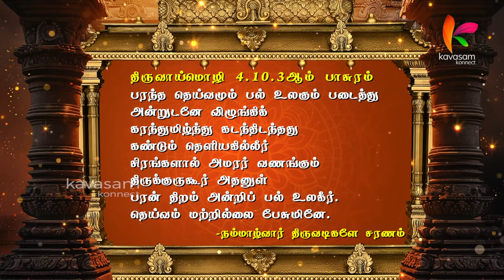திருவாய்மொழி 4.10.3 l Thiruvaimozhi 4.10.3 l Epi 152 dddp l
திருவாய்மொழி 4.10.3ஆம் பாசுரம்

பரந்த தெய்வமும் பல் உலகும் படைத்து
அன்றுடனே விழுங்கிக்
கரந்துமிழ்ந்து கடந்திடந்தது
கண்டும் தெளியகில்லீர்
சிரங்களால் அமரர் வணங்கும்
திருக்குருகூர் அதனுள்
பரன் திறம் அன்றிப் பல் உலகீர்.
தெய்வம் மற்றில்லை பேசுமினே.
-நம்மாழ்வார் திருவடிகளே சரணம்